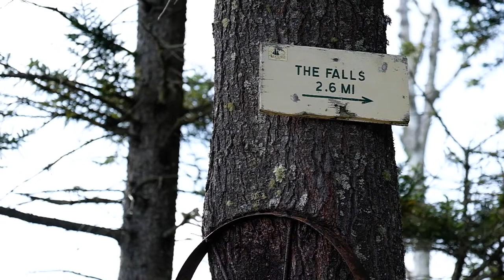Our Weekend Experience at Elk Lake Lodge in the Adirondacks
Our September weekend trip to Elk Lake Lodge in the Adirondack Mountains. We paddled on the lake and enjoyed our hikes up Sunrise Mt and Clear Pond Mt in the 12,000-acre private forest preserve ringed by the Adirondack High Peaks.

***Please note that these hikes are private trails, which are reserved for guests of Elk Lake Lodge.